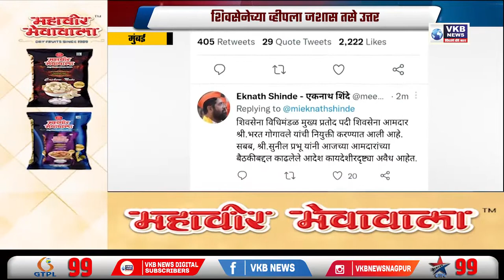एकनाथ शिंदे यांची नवी खेळी